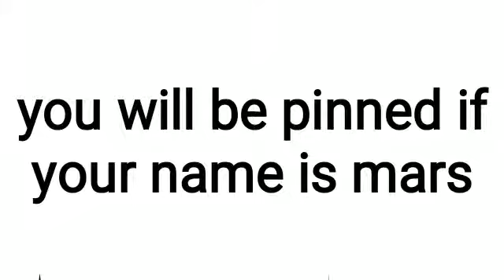comment here if your name is mars